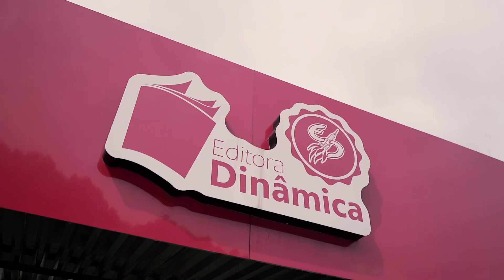RESULTADO FINAL DA PARTIDA - AQUI NA SUA TV EDITORA DINÂMICA